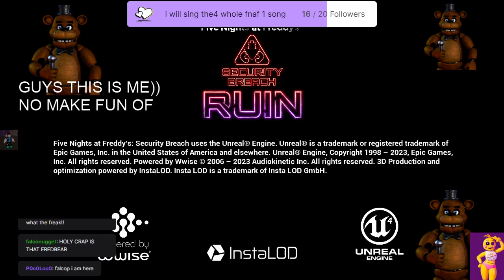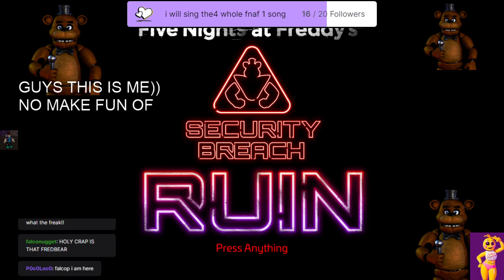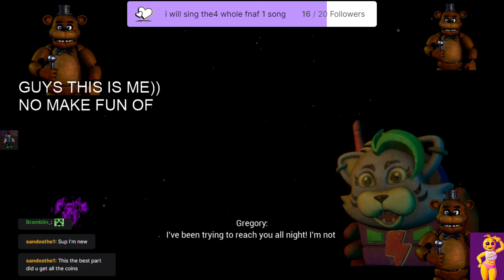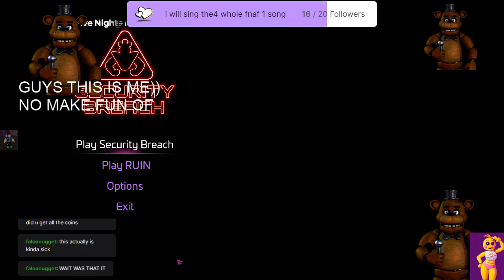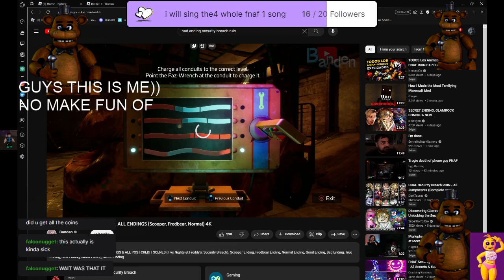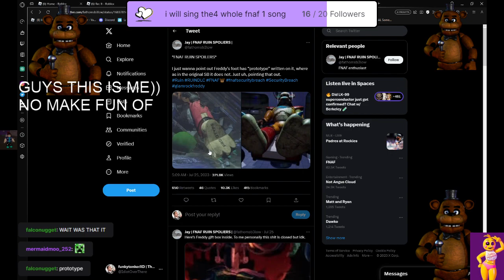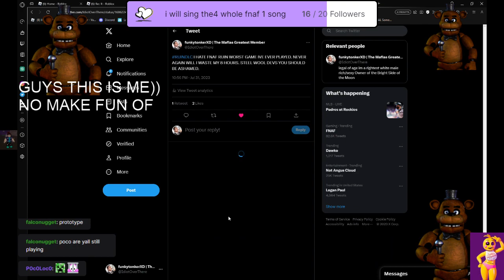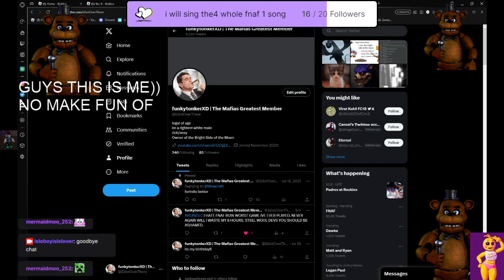The endings were boring | FNAF Ruin (ft. Smushy, Poco and Chat!) [PART 3 finale]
0:00 gaming
49:11 final thoughts